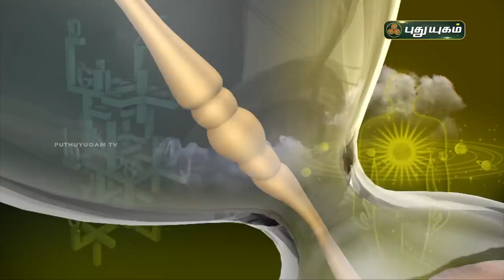Today Rasi Palan - 18/09/2020 | Indraya Rasi Palan Tamil | இன்றைய ராசிபலன் | Astrologers Magesh Iyer